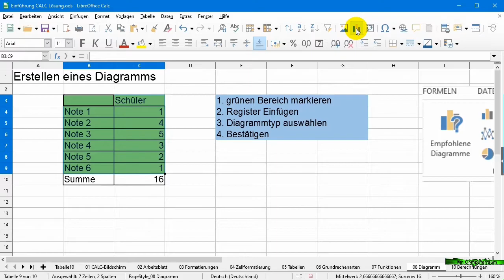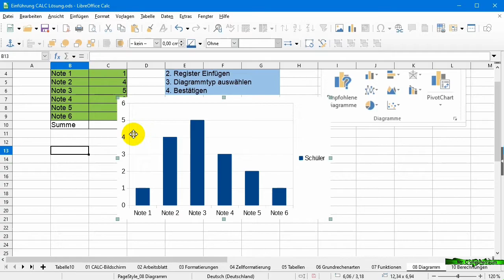08 Diagramm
Hier wird sehr kurz gezeigt, wie man ein Diagramm in Calc erstellt.